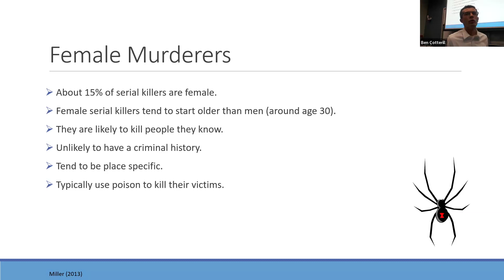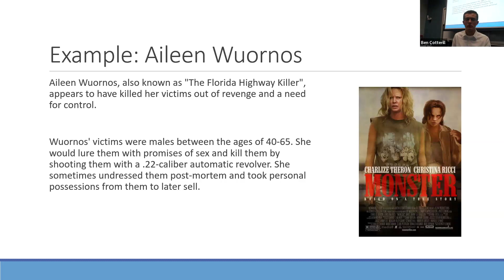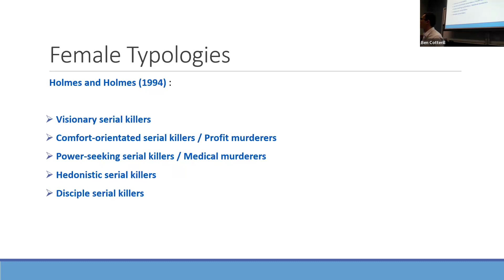Mini Lecture: Female Serial Killers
This lecture snippet describes female serial killers, including how they differ from male serial killers and the various types (e.g., black widow, angel of death).